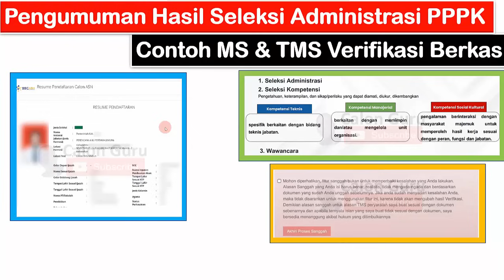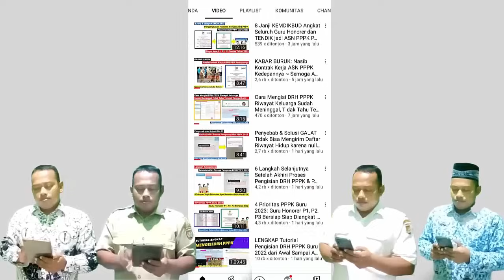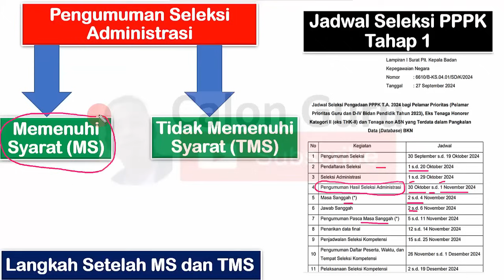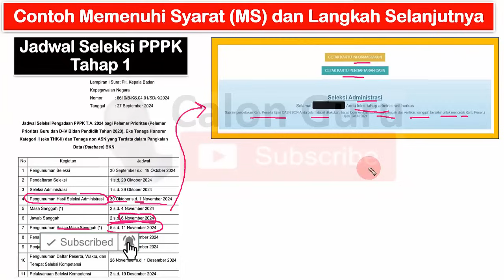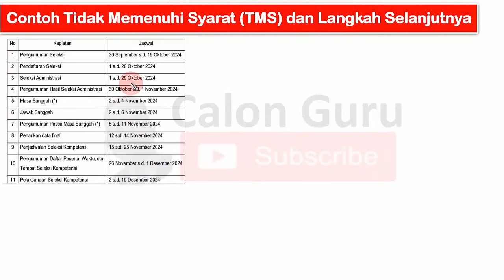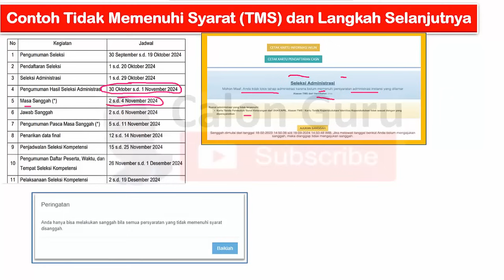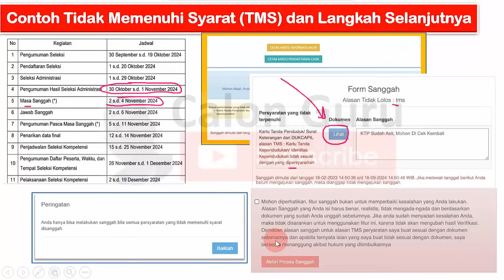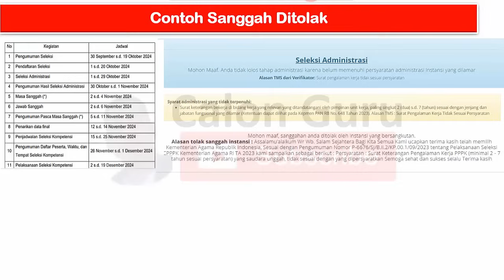Pengumuman Hasil Seleksi Administrasi PPPK 2024: Contoh MS, Contoh TMS dan Cara Sanggah PPPK 2024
Langkah guru honorer setelah melakukan pendaftaran PPPK Guru 2024 pada link pendaftaran pppk 2024 hingga mengisi resume pendaftaran PPPK guru 2024 dan klik akhiri pendaftaran PPPK 2024 adalah menunggu Pengumuman Hasil Seleksi Administrasi ASN PPPK Guru 2024. Berikut adalah contoh lolos seleksi administrasi pppk guru 2024 dan contoh tidak lolos seleksi administrasi pppk guru 2024 pada Pengumuman seleksi administrasi pppk guru 2024 dapat dilihat pada link pengumuman hasil seleksi administrasi pppk guru 2024 sscasn bkn go id 2024 pppk, sscasn pppk maupun sscasn bkn go id 2024 sebelum mendapatkan formasi pppk 2024. Pengumuman seleksi administrasi pppk guru 2024 atau pengumuman hasil verifikasi berkas pppk 2024 juga bisa dibuka pada portal pengumuman p3k 2024 gurupppk kemdikbud go id.

Tahapan sobat Calon Guru yang telah melakukan pendaftaran PPPK 2024 yang merupakan bagian dari cara daftar pppk 2024 adalah menunggu pengumuman kelulusan seleksi administrasi pppk 2024. Berikut Cara Cek Pengumuman Hasil Seleksi Administrasi PPPK Guru 2024 pada jadwal pengumuman kelulusan administrasi PPPK Guru 2024 nantinya sobat Calon Guru bisa melihat hasil verifikasi berkas PPPK Guru 2024 untuk mengetahui apakah Lulus Seleksi Administrasi PPPK Guru 2024 atau tidak lulus Seleksi Administrasi PPPK Guru 2024. Berikut Contoh Seleksi Administrasi PPPK Guru 2024 dan Contoh Tidak Seleksi Administrasi PPPK Guru 2024, contoh MS (Memenuhi syarat) dan contoh TMS (Tidak memenuhi syarat) serta langkah selanjutnya setelah lulus Seleksi Administrasi PPPK Guru 2024 dan langkah selanjutnya jika tidak lulus Seleksi Administrasi PPPK Guru 2024.

Pada video ini Calon Guru sajikan info Kapan penutupan pendaftaran PPPK 2024, Kapan pengumuman penempatan PPPK Guru 2024, Cara Cek Pengumuman Hasil Seleksi Administrasi PPPK Guru 2024 dan Cara Mengetahui Lulus Seleksi Administrasi pppk 2024 atau tidak Lulus Seleksi Administrasi pppk 2024. Bagaimana cara mengetahui pengumuman hasil seleksi administrasi pppk guru 2024 silakan simak cara melihat pengumuman seleksi administrasi pppk guru 2024 berikut contoh seleksi administrasi, contoh lulus seleksi administrasi pppk guru 2024 dan contoh tidak lulus seleksi administrasi pppk guru 2024. Selengkapnya berikut adalah Contoh Memenuhi Syarat (MS) dan Langkah Selanjutnya setelah lulus seleksi administrasi pppk 2024, Contoh Tidak Memenuhi Syarat (TMS) dan Langkah Selanjutnya setelah tidak lulus seleksi administrasi pppk 2024, cara sanggah pppk 2024 pada masa sanggah, contoh sanggah diterima dan contoh sanggah ditolak.